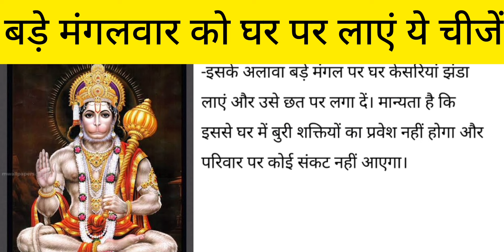बड़े मंगलवार को घर पर लाएंगे ये चीजे होगी हनुमान जी की विशेष कृपा